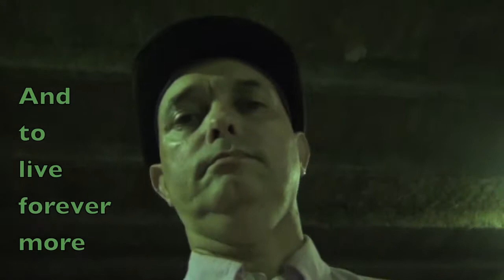Que Sera, Sera by Vacant Vatican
Que Sera, Sera... but not the one known by Doris Day... This is a complete different song about the "predestination destiny". It's about what's right by our faces and most seem to ignore... It's in the news, in our "global" governments, it's in our entertainment, it's even in the products we buy... and have been written about more than 2000 years ago... Foretold in The Bible... Seek and you shall find... Matthew 7:7